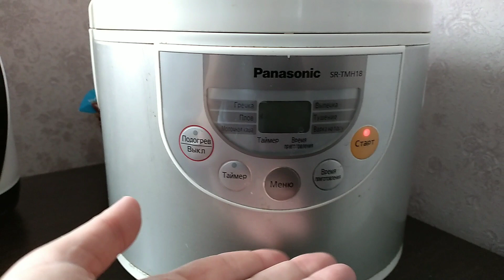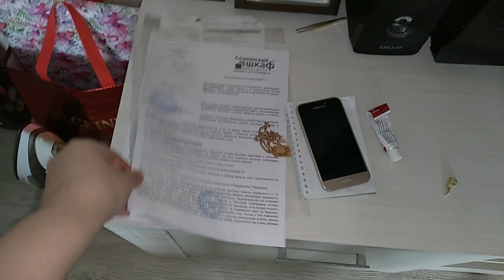Что пошло не так?! /Готовлю кашу с изюмом- как в садике/ Закончился ремонт в прихожке